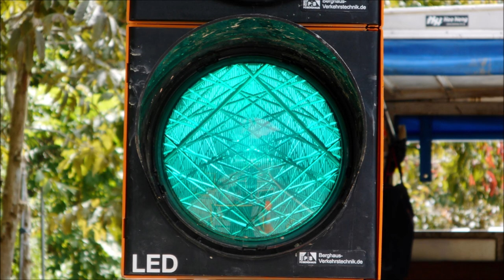Sembawang Hills Drive Portable Traffic lights (Christmas Special) (2nd Remastered)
This video is to take photographs of incandescent/LED portable traffic lights at Sembawang Island Road. Taken on 20 December 2019.